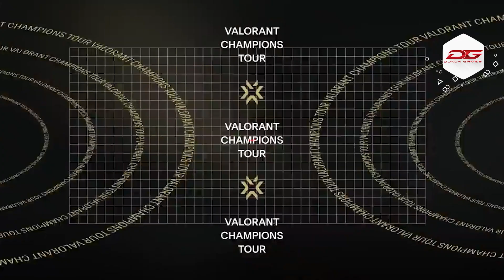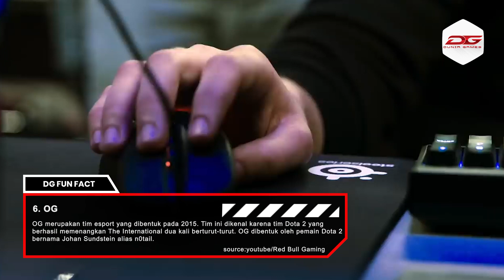Tim Esports Internasional yang Memiliki Pendapatan Tertinggi di Dunia!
Kumpulan tim-tim esports dari berbagai negara yang memiliki pendapatan tertinggi di dunia.